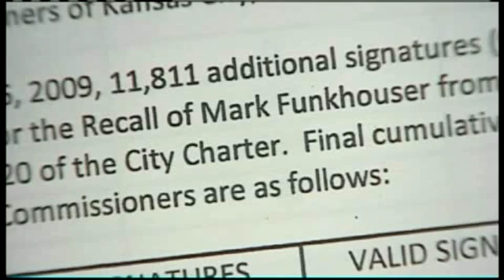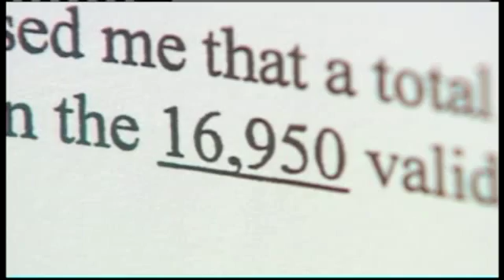Council Won't Ask Clerk To Review Recall Signatures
The City Council said on Thursday it will not ask the City Clerk to review the recall petition against Kansas City Mayor Mark Funkhouser.